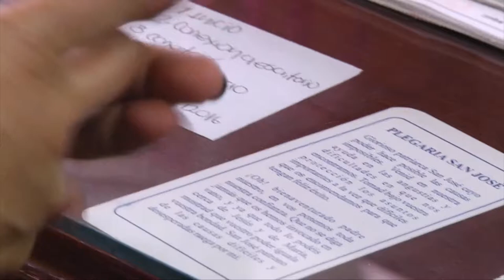¿Se puede ahorrar si el dinero no alcanza?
Cuando escuchamos la palabra ahorro nos suele parecer un hecho bastante difícil de lograr, algo que sólo lo puede hacer quien gana un buen sueldo y cuyo dinero le sobra en cantidad. Pero ¿qué pasaría si nos damos cuenta de las muchas formas para crear un ahorro y además que existe la posibilidad de acomodarnos a una de ellas?